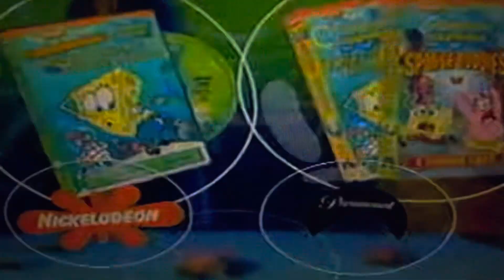SpongeBob SquarePants: Nautical Nonsense And Sponge Buddies Release Trailer (2002)